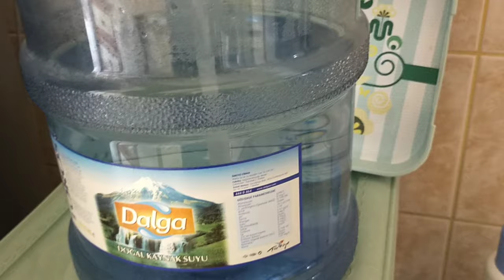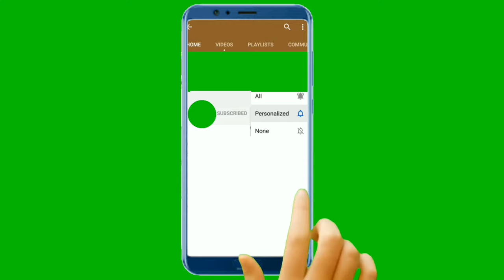Когда в Турции выключают свет,что надо делать и иметь про запас?Отвечу подписчице о моем муже-тиране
Когда в Турции выключают свет, что надо делать и иметь про запас?
В этом видео отвечу подписчице о муже-тиране.